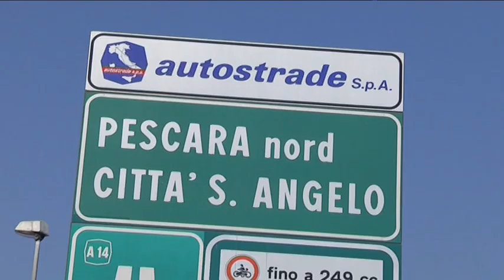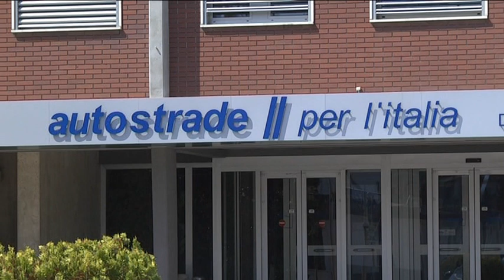Sciopero autostrade – Previsti disagi ai caselli